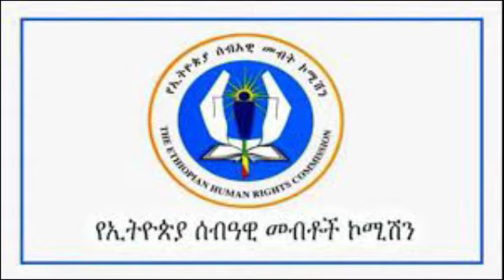የዕለቱ ዜና | Fentale Media Daily Ethiopian News | February 16, 2021 | Ethiopia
Ethiopian News | Ethiopian Politics | Ethiopian Political Economy | GERD